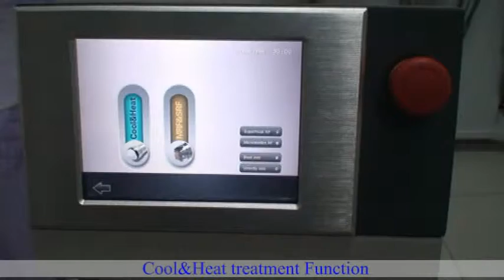Fractional rf microneedle AML18 Cool&Heat treatment Function(2)